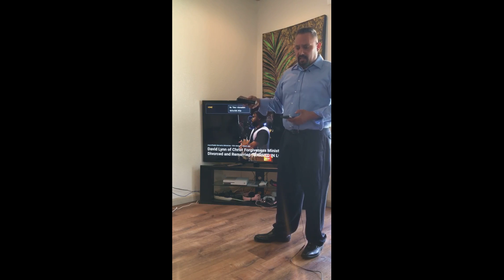Paul's writings should have a Surgeon General's warning.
Peter warned that Paul's writings were difficult to understand and that UNLEARNED & UNSTABLE men would prevert them (2 Peter 3:16).
BIG LIE #1: Paul taught being a religious hypocrite is the norm for a believer.
Romans 7:25 So then with my mind I serve the Law of God but with the flesh the law of sin.